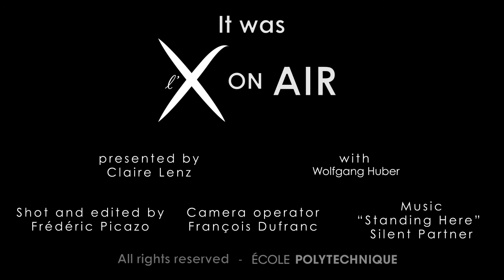Wolfgang Huber interviewed for l'X on Air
Wolfgang Huber, Professor Emeritus at the Catholic University of Eichstätt-Ingolstadt, is the son of Professor of Philosophy Kurt Huber, mentor of the “White Rose” movement. The White Rose is the name given to the German non-violent intellectual resistance group which begun in the University of Munich and protested against the Nazi regime during WWII. Wolfgang Huber came at École Polytechnique on September 8, 2015, to discuss more about the peace movement in the context of Hitler's regime.